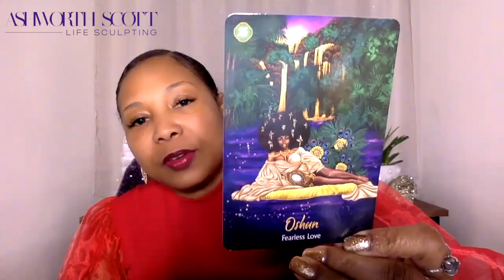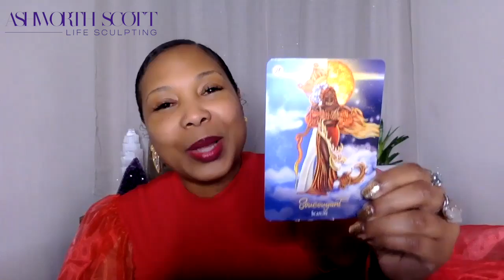Virgo March Reading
Invest in a 12 or 4 session Energy Healing Bundle with Gillian to maintain & save!

Peace, Love, Bliss, & Abundance,